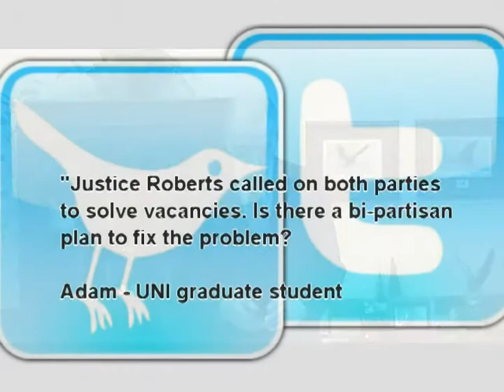Ask Chuck: Job Creation and Judicial Vacancies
Senator Grassley answers questions about job creation and filling federal judicial vacancies during his weekly webcast, "Ask Chuck".